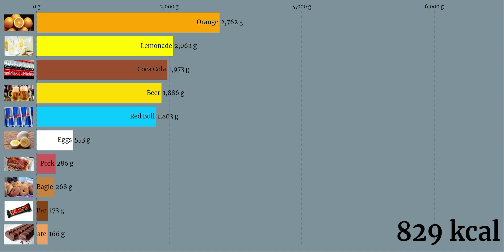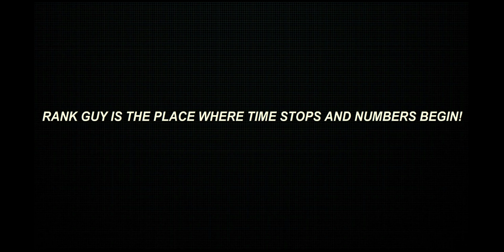WHAT 2000 Calories Looks Like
🔴Hit a sub button, it’s free.